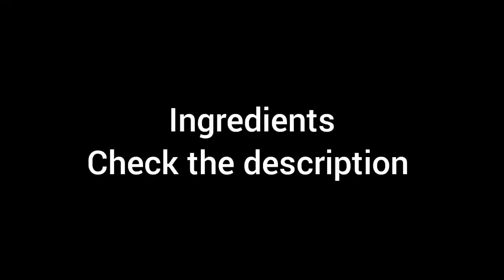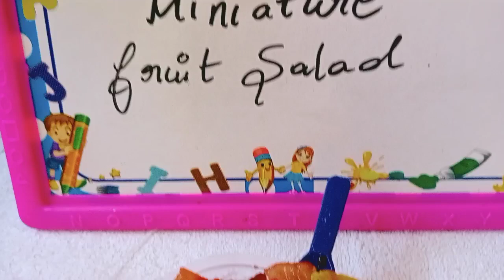how to make fruit salad recipe/miniature fruit salad recipe 😋easyfruitsalad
ingredients
apple
pineapple
sapotta
pomegranate
banana
grapes
jackfruit
watermelon
jam